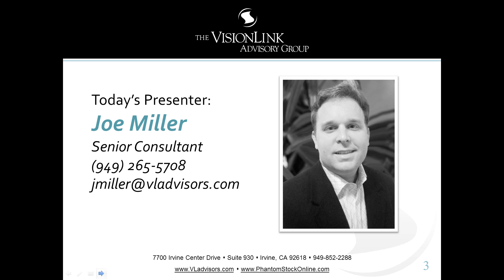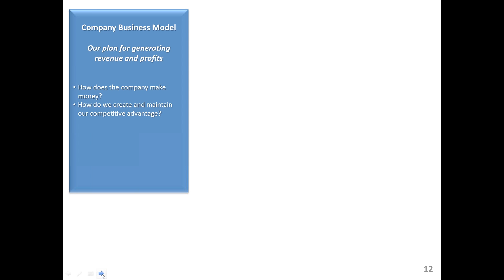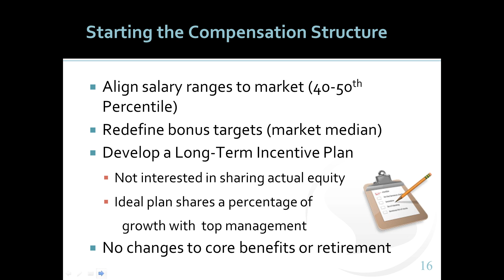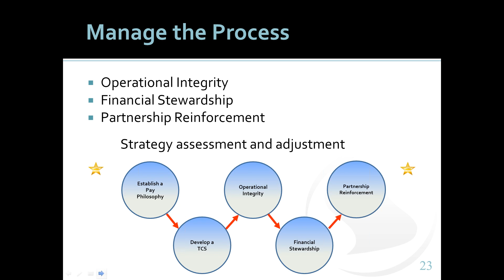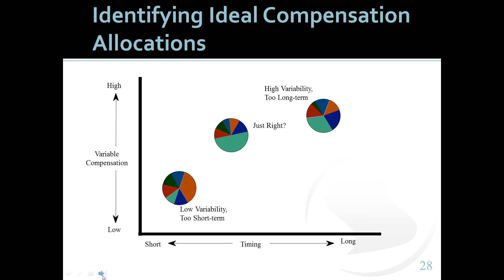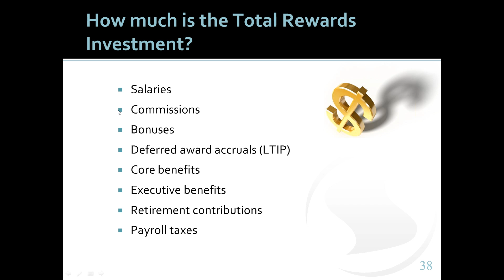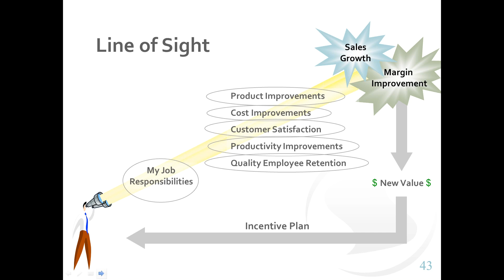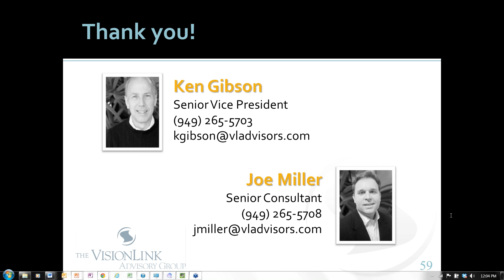How to Measure the Success of Your Compensation Strategy 5 14 14, 1 02 PM